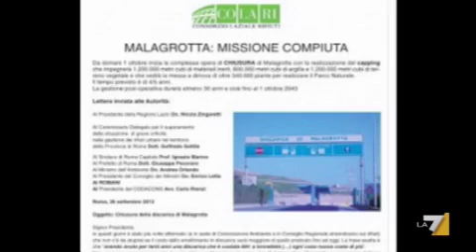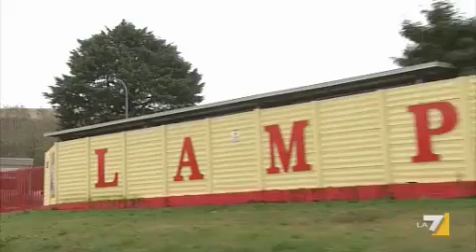Malagrotta story, trent'anni di polemiche e veleni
Era la discarica più grande d'Europa, 240 ettari alle porte della Capitale che raccoglieva 5000 tonnellate di rifiuti ogni giorno, anche quelli speciali dagli aeroporti di Fiumicino e Ciampino. Servizio di Tiziana Stella